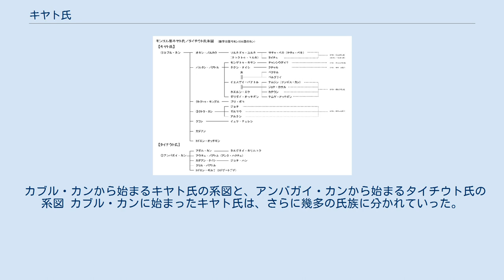キヤト氏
キヤト氏（キヤトし、Qiyad）は、モンゴル部のボルジギン氏族から分かれた一支族で、カブル・カンに始まる氏族集団。
キヤト(Qiyad、乞牙惕)というのはキヤン(Qiyan、乞顔)(またはキャウン(Kiyoun、奇渥温))の複数形であり、その意味は「奔流」を意味する。
チンギス・カンの一族であるキヤト・ボルジギン氏はその一支族である。
 カブル・カンの一族がキヤト氏を名乗るはるか以前から、「キヤン」の名は存在した。
伝承によると、以下のように記されている。
 モンゴル族は文字を知らず、その祖先の名と諸部族の史実を口頭で語り伝えた。
この伝説によると、チンギス・カンの生誕よりも二千年前、モンゴル族はタルタリー（モンゴル高原）のほかの民族によって征服され、皆殺しにされたことがあった。
この際、殺戮を免れたのは二人の男子と、二人の女だけで、彼らはエルゲネ・クンと呼ばれる山脈に拠って取り囲まれたある地方へ避難したが、エルゲネ・クンとは険しい岸壁という意味である。
地味肥沃なこの地方において、ヌクズとキヤンと呼ばれる二組の避難者の後裔は急速な勢いで増加し、諸部族に分かれた。
切り立つ岩壁の境界内に閉じ込められ、まったく身動きのできなかったこの民衆は、ここから脱出する策を講じた。
彼らにはこの山脈中の一山から鉄鉱を採掘する慣習があったが、そこにおびただしく木材を積み、火をつけ、70個の鞴（ふいご）で火勢をあおり、鉱坑を熔解させ、この新しい民族のために通路を開いた。
チンギス・カンの後裔であるモンゴル朝の帝王たちはこの事件を追憶して祭典をおこなった。
すなわち、新年の前夜に鍛冶屋たちは皇帝の面前で灼熱した鉄を鍛え、一同は厳粛に上帝に感謝するのである。
これがモンゴル民族の起源であって、モンゴルとは素朴で脆弱と言う意味である。
 — ラシードゥッディーン『集史』テュルク・モンゴル諸部族誌 この伝承は突厥の始祖説話にも似ているが、『元朝秘史』その他のモンゴル史料に見られない、独特な記事である。
このモンゴル民族の祖先たちがエルゲネ・クン山脈から出て、幾多の氏族に分かれていくのであるが、次第に「キヤン」という名称は廃絶され、忘れ去られていった。
しかし、カブル・カンが全モンゴル民族を統一すると、その子孫たちは古伝承にちなんで、「キヤン(Qiyan、乞顔)」という栄誉ある氏を名乗って多くの氏族集団を作り、結束して「キヤト(Qiyad、乞牙惕)」と称すようになった。
その一方、同族のチャラカイ・リンクゥの一族はネグス氏と称し、その孫アンバガイ・カンがモンゴル部のカンとして代わったが、彼の系統はタイチウト氏と称して、キヤト氏とタイチウト氏の2つの氏族がボルジギン氏族の2大氏族となり、3代にわたってモンゴルのカン位を独占した。
 カブル・カンから始まるキヤト氏の系図と、アンバガイ・カンから始まるタイチウト氏の系図 カブル・カンに始まったキヤト氏は、さらに幾多の氏族に分かれていった。